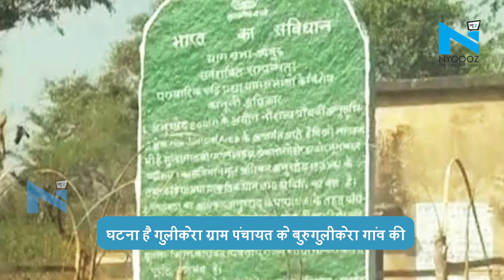Pathalgadi का विरोध करने वाले 7 लोगों की हत्या, जंगल में मिला शव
झारखंड के गुदड़ी के बुरुगुलीकेरा में उपमुखिया समेत सात ग्रामीणों की हत्या... हत्या के बाद मृतकों का शव गांव के पास स्थित जंगल में फेंक दिया गया... पत्थलगढ़ी समर्थकों ने पत्थलगढ़ी का विरोध करनेवालों की जंगल में ले जाकर की सामूहिक हत्या... घटना है गुलीकेरा ग्राम पंचायत के बुरुगुलीकेरा गांव की.